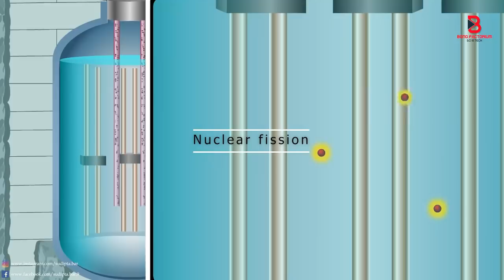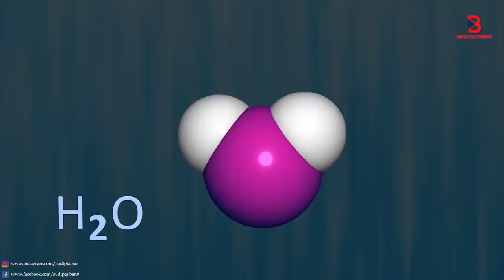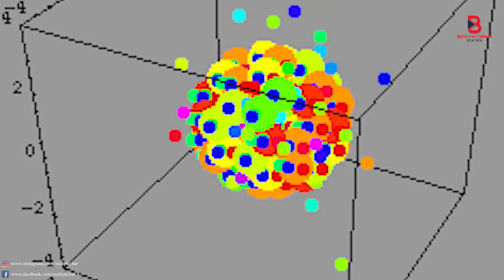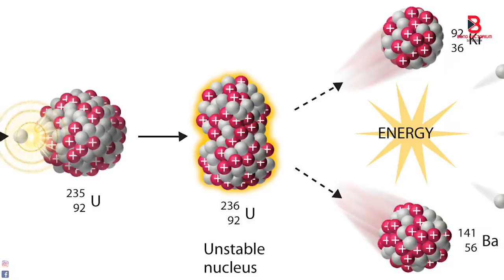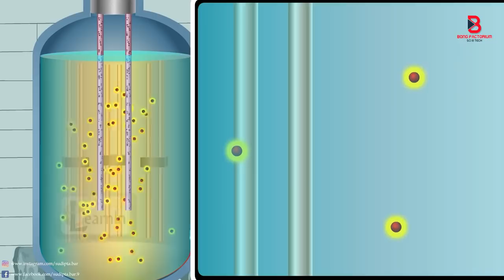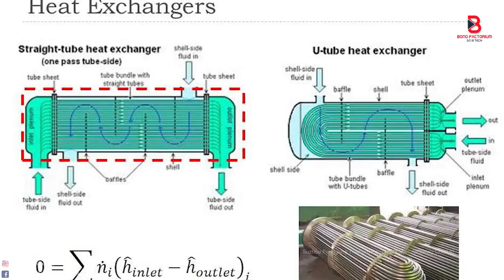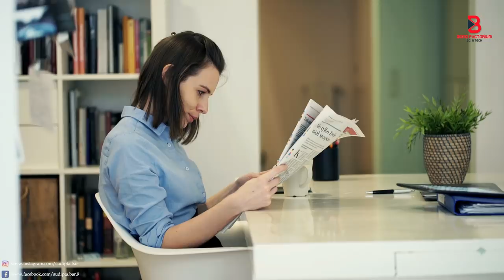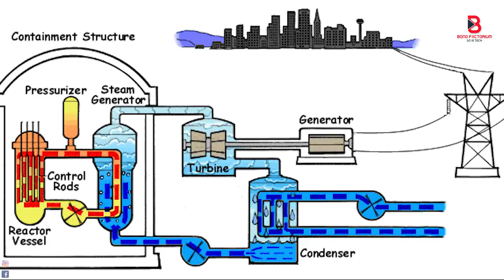পারমাণবিক বিদ্যুৎ কিভাবে তৈরি হয় || Nuclear Power Plant Explained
Nuclear Power Plant : A nuclear power plant is a thermal power station in which the heat source is a nuclear reactor. As is typical of thermal power stations, heat is used to generate steam that drives a steam turbine connected to a generator that produces electricity.

Nuclear fusion : Nuclear fusion is a reaction in which two or more atomic nuclei are combined to form one or more different atomic nuclei and subatomic particles. The difference in mass between the reactants and products is manifested as either the release or the absorption of energy.

Nuclear fission : In nuclear physics and nuclear chemistry, nuclear fission is a nuclear reaction or a radioactive decay process in which the nucleus of an atom splits into two or more smaller, lighter nuclei. The fission process often produces gamma photons, and releases a very large amount of energy even by the energetic standards of radioactive decay.

Nuclear fission of heavy elements was discovered on December 17, 1938 by German Otto Hahn and his assistant Fritz Strassmann, and explained theoretically in January 1939 by Lise Meitner and her nephew Otto Robert Frisch. Frisch named the process by analogy with biological fission of living cells. For heavy nuclides, it is an exothermic reaction which can release large amounts of energy both as electromagnetic radiation and as kinetic energy of the fragments (heating the bulk material where fission takes place). Like nuclear fusion, in order for fission to produce energy, the total binding energy of the resulting elements must have a greater binding energy than that of the starting element.

Thanks :.